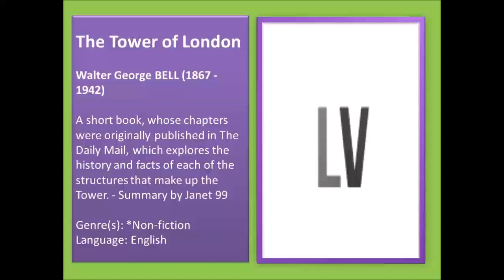The Tower of London (FULL Audiobook)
The Tower of London - audiobook
Walter George BELL (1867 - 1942)
A short book, whose chapters were originally published in The Daily Mail, which explores the history and facts of each of the structures that make up the Tower. - Summary by Janet 99
Genre(s): *Non-fiction